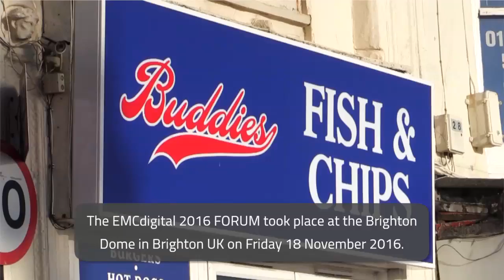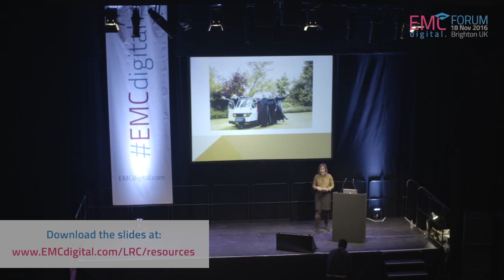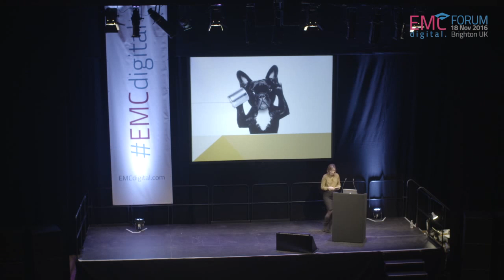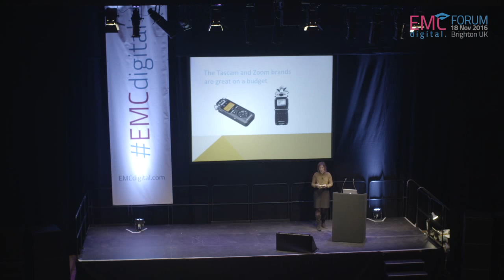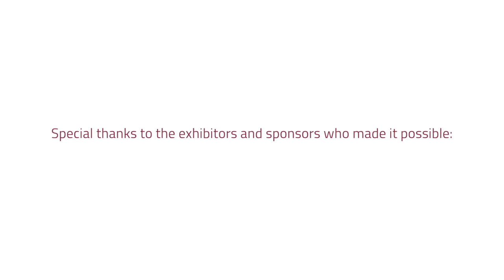EMCdigital LIVE FORUM - Using Audio (Podcasting) for Education with Claire Wass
EMCdigital LIVE FORUM - video of Claire Wass speaking at the EMCdigital 2016 FORUM on 18 November 2016 at the Brighton Dome (Brighton UK) about ‘Using Audio (Podcasting) for digital Education Marketing, Admissions & Communications’.

(NEXT EVENTS: The EMCdigital 2017 FORUM will take place on Thursday 8 June 2017, and the EMCdigital Masterclasses will take place on Wednesday 7 June 2017, in Brighton UK.

ABOUT EMCdigital

Welcome to EMCdigital (digital Education Marketing Communications).  To register for upcoming conferences, training workshops, seminars and masterclasses and to use the Supplier Directory, resources and guides, please

EMCdigital provides resources, advice and information for anyone responsible for student recruitment, marketing, admissions and communications in the Education sector - in Nurseries, Schools, Academies, Colleges and Universities etc.

* EMCdigital LIVE comprises conferences, masterclasses, workshops and seminars - the EMCdigital 2017 FORUM will take place on Thursday 8 June 2017, and the EMCdigital Masterclasses will take place on Wednesday 7 June 2017, in Brighton UK.

* EMCdigital ONLINE provides a Supplier Directory together with articles, presentation slides, videos and other materials in the EMCdigital Learning Resource Centre (LRC) for education and training organisations (Nurseries, Schools, Academies, Colleges and Universities etc).  Create an account to access the LRC Resources

ABOUT THE EMCdigital 2016 FORUM

The EMCdigital 2016 FORUM took place at the Brighton Dome (in Brighton UK) on Friday 18 November 2016, organised by isbi Schools and Click Recruit Enrol

The FORUM covered key aspects of digital communications, marketing, student recruitment and admissions for Education.

It was attended by hundreds of staff from Nurseries, Schools, Academies, Colleges and Universities from around the UK, Europe and beyond.

Featuring 11 experts, the EMCdigital 2016 FORUM was an inspirational day for all involved, full of tips and best practice.

Hosted by Matthew D’Arcy (Click-Recruit-Enrol), speakers at the EMCdigital 2016 FORUM included:

*  Aleyda Solis (Orianti) on ‘Search Engine Optimisation (SEO) for digital Education Marketing, Admissions & Communications’

*  Caroline Beavon (Infographics & Information Designer) on ‘Infographics for digital Education Marketing, Admissions & Communications’

*  Chris Harding (Lark) on ‘Great Content for digital Education Marketing, Admissions & Communications’

*  Michael McCann (Response One & Branded3) on ‘Conversion Rate Optimisation (CRO) for digital Education Marketing, Admissions & Communications’

*  Tom Wilkinson & Tom Fuller (University of Oxford) on ‘Video (Multi-media) for digital Education Marketing, Admissions & Communications’

*  Claire Wass (Downside School) on ‘Using Audio (Podcasting) for digital Education Marketing, Admissions & Communications’

*  Dave Musson (University of Warwick) on ‘Social Media for digital Education Marketing, Admissions & Communications’

*  Dan O’Driscoll (Singularity) on ‘Winning Websites for digital Education Marketing, Admissions & Communications’

*  Steve Cathcart (The Student Room) on ‘Personalisation for digital Education Marketing, Admissions & Communications’

*  Luke Hay (Fresh Egg) on ‘Analytics & Online Reputation Management for digital Education Marketing, Admissions & Communications’